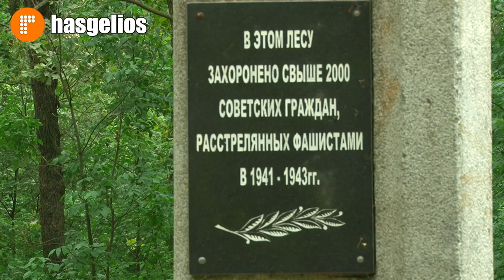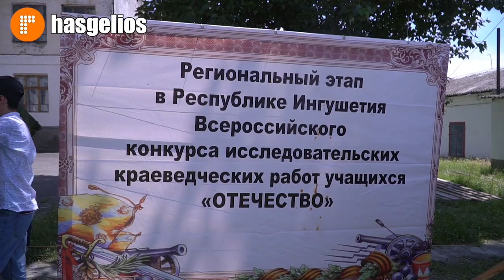Отряд Кавказ из Хасавюрта идет по следам войны